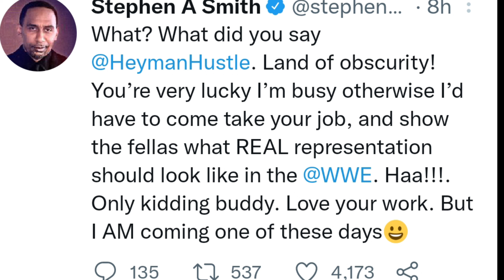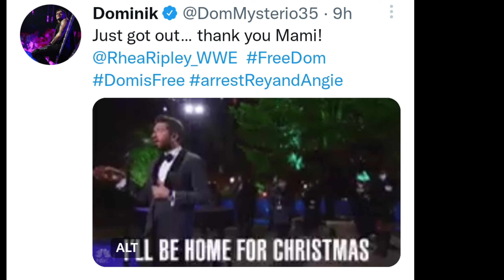OMG😱 Finally Brown stroman vs Gunther . Dominik Mysterio Finally Come out From jail.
1) WWE Wrestlemania 39 MATCHES PREDICTION
2) WWE Wrestlemania 39 Match Card SPOILERS
3) WWE Wrestlemania 39 MANAGER Vs Manager
4) WWE Royal Rumble 2023 SOLD OUT Soon
5) WWE Smackdown 30 December 2022 John Cena
6) JOHN Cena Smackdown 30 December 2022
7) WWE Wrestlemania 39 PREDICTION Match Card
8) Dominik Mysterio OUT From JAIL